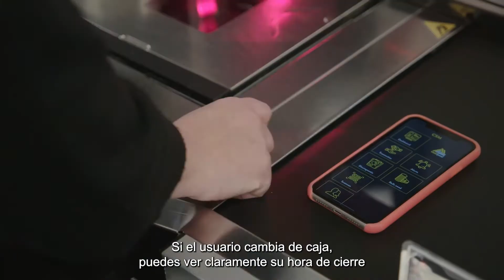Entrevista con Delhaize Artselaar Reducir el coste de la gestión del efectivo (ES)